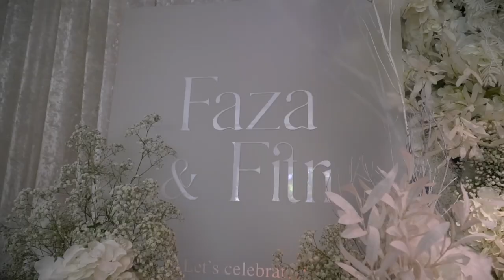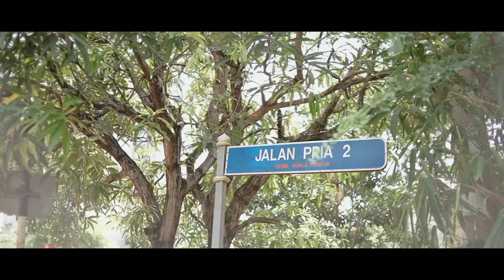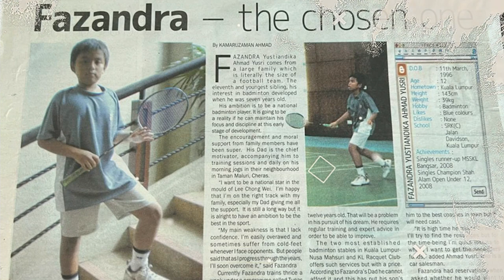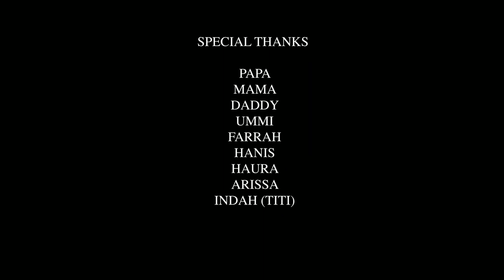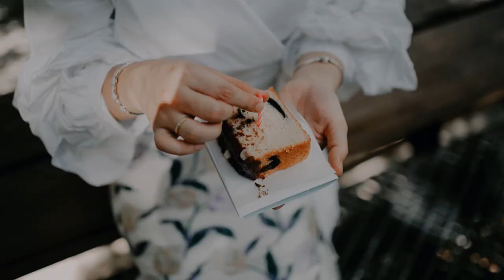MCP Livefeed : The Wedding of Faza & Fitri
Event : The Wedding of Faza & Fitri
Location : Mandarin Oriental, Kuala Lumpur
MCP : 3 cameras Livefeed
Director / Switcher : Abu
Cinematic Cam Fly (Wireless) : Sul
Cam Mono (Wireless) : Haikal
Cam Master : Afiq
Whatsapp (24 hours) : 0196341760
Official Wireless System :
 @HollylandTechnology  / Hollyland Malaysia